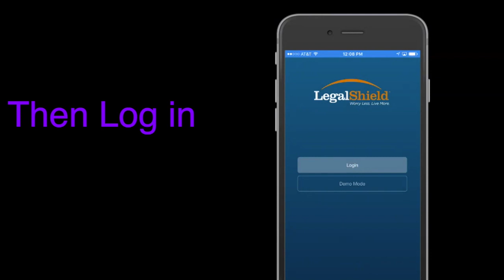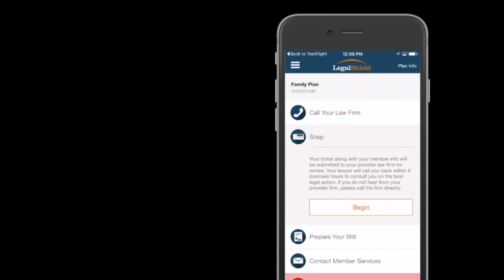WE FIGHT YOUR TICKETS + 24/HR LEGAL ATTORNEY HELP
Attorneys Fight ALL OF YOUR ticket violations using simple step.. plus more ATTORNEY SERVICES AT YOUR FINGERTIPS..